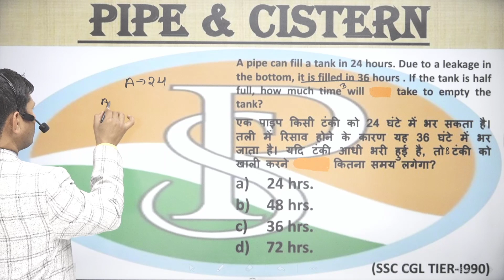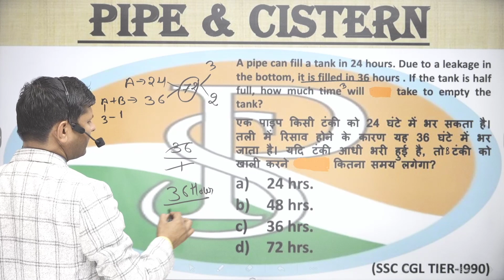A pipe can fill a tank in 24 hours. Due to a leakage in the bottom, it is filled in 36 hours . If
A pipe can fill a tank in 24 hours. Due to a leakage in the bottom, it is filled in 36 hours . If the tank is half full, how much time will they take to empty the tank?
एक पाइप एक टंकी को 24 घंटे में भर सकता है। तली में रिसाव के कारण यह 36 घंटे में भर जाता है। यदि टंकी आधी भरी हुई है, तो टंकी को खाली करने में उन्हें कितना समय लगेगा?

6 hour work day jobs
praveshsirtime work